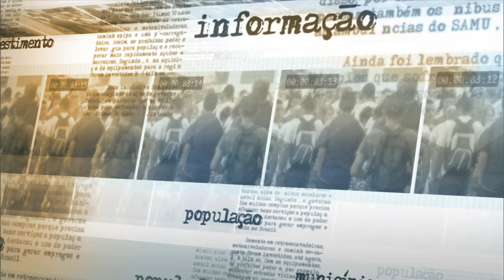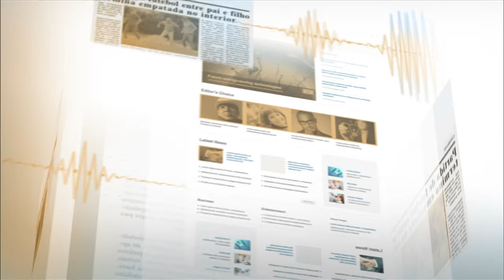Receita Federal lança aplicativo de rascunho de declaração de Imposto de Renda Pessoa Física 2016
NOTÍCIAS DA FONTE - 21.07.15: Nesta terça-feira (21), a Receita Federal apresentou novidades no preenchimento da declaração do Imposto de Renda Pessoa Física (IRPF) para 2016. O subsecretário de Arrecadação e Atendimento da Receita Federal, Carlos Roberto Occaso, falou com a imprensa após o anúncio. Entre as novidades, está o aplicativo de rascunho para o IRPF 2016, que poderá importar informações da declaração do ano interior. Occaso explicou que os dados que o contribuinte preencherá no rascunho não serão acessados pela Receita Federal - as informações do rascunho poderão ser exportadas para a declaração. O aplicativo ficará disponível até 28 de fevereiro de 2016.